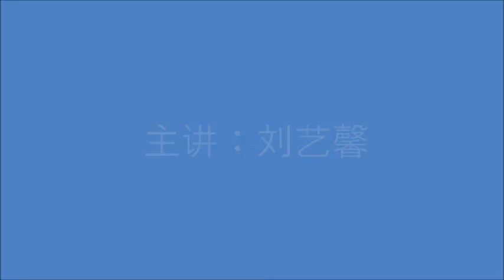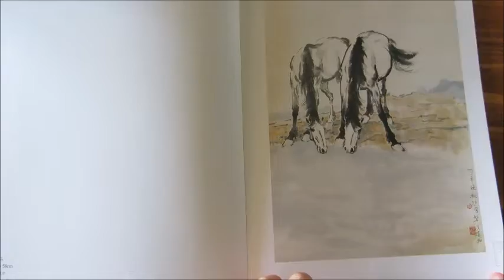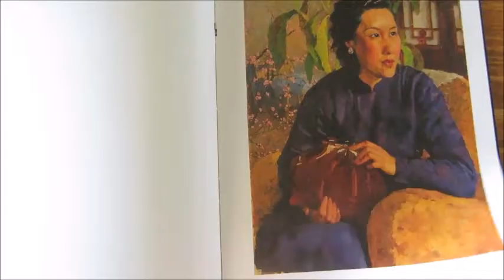Beihong Xu 徐悲鸿 Yixin Kimbrough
By YixinKimbrough
Submitted for Stillwater Chinese School Short Video Summer 2020
Submitted by Zhiguang Liu